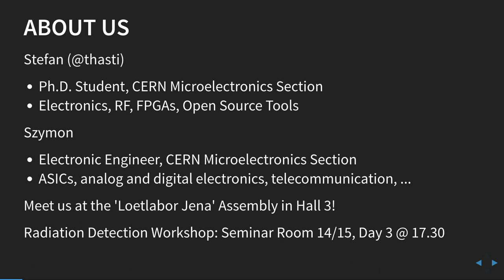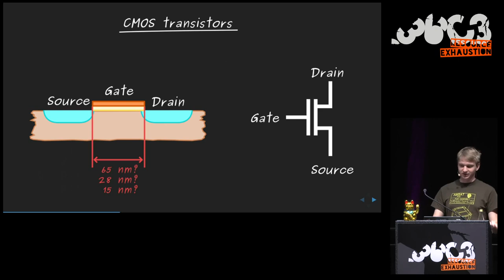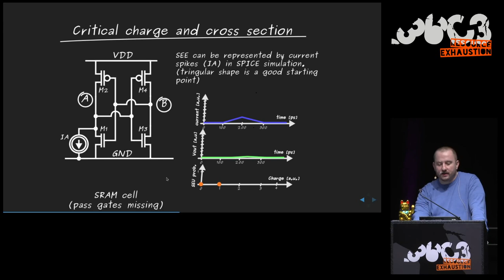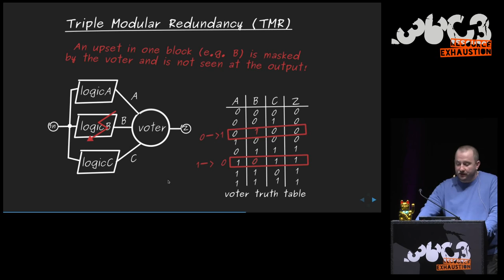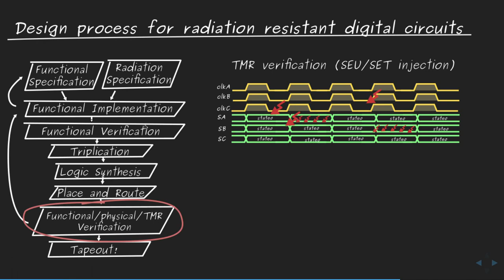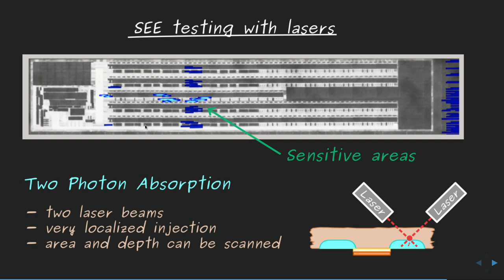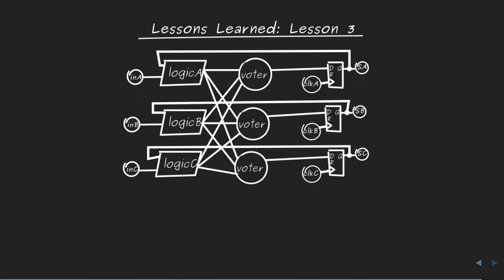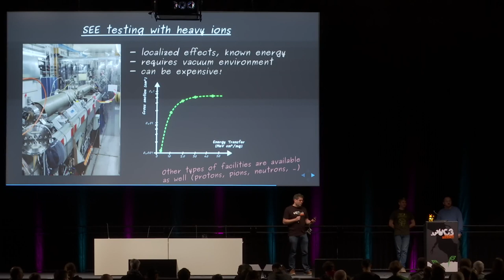36C3 - How to Design Highly Reliable Digital Electronics - deutsche Übersetzung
There's a variety of places - on Earth and beyond - that pose challenging conditions to the ever-shrinking digital circuits of today. Making those tiny transistors work reliably when bombarded with charged particles in the vacuum of space, in the underground tunnels of CERN or in your local hospital's X-ray machine is not an easy feat. This talk is going to shed some light on what can be done to keep particles from messing up your ones and zeroes, how errors in digital circuits can be detected and corrected, and how you may even re-purpose those flipped bits in your RAM as a particle detector.

This talk will introduce the audience to the class of problems that digital circuits are faced with in challenging radiation environments. Such environments include satellites in space, the electronics inside particle accelerators and also a variety of medical applications. After giving an overview of the various effects that may cause malfunctions, different techniques for detection and mitigation of such effects are presented. Some of these techniques concern the transistor-level design of digital circuits, others include triple modular redundancy (TMR) and correction codes. Some open source software solutions that aid in the design and verification of circuits hardened against such problems are presented, and of course a 'lessons learned' from our experiences in the field of particle detector electronics will be shared.

thasti Szymon